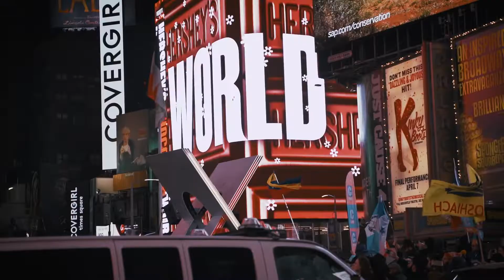NEW YORK CITY (Exploring NYC) 2019 | A7III CINEMATIC TRAVEL FILM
Equipment:
Sony A7III
DJI Ronin-s
Polar Pro Filters